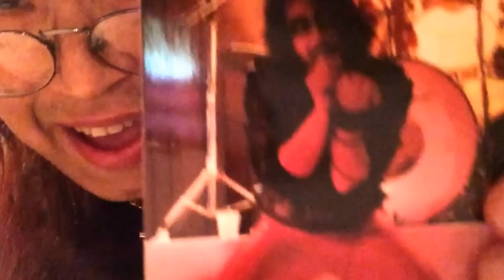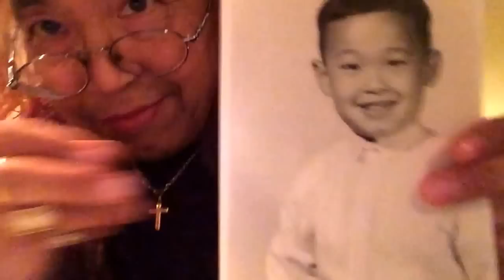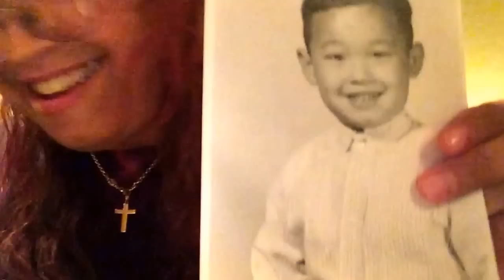Double pasta yumfest : homemade spicy vegan andouille, & pesto pasta Brussels sprouts new subs!